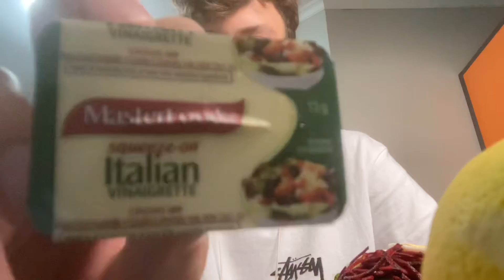DAY 2 LUNCH (EXTREME DISAPPOINTMENT)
Got shit all for lunch stingey bastards